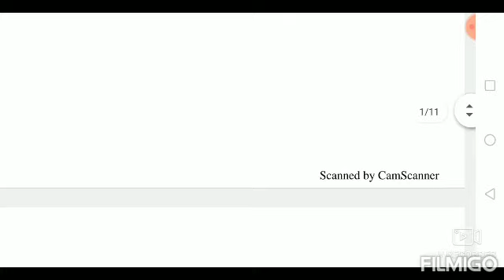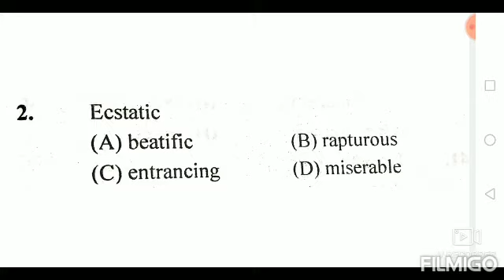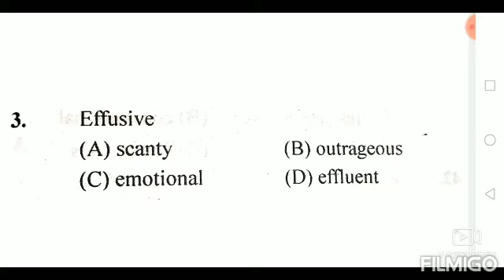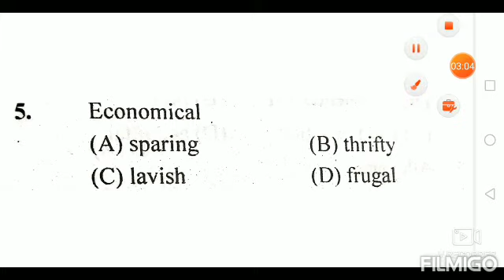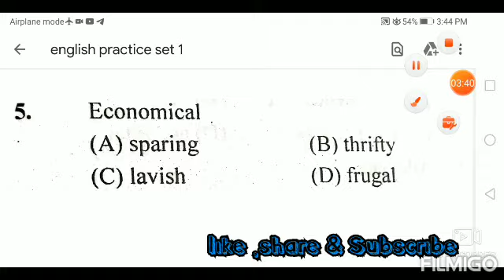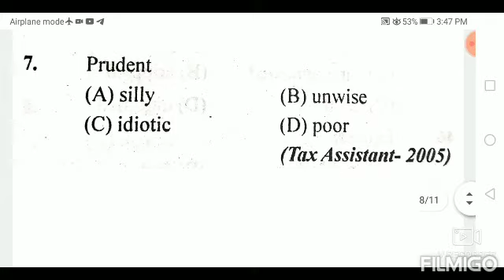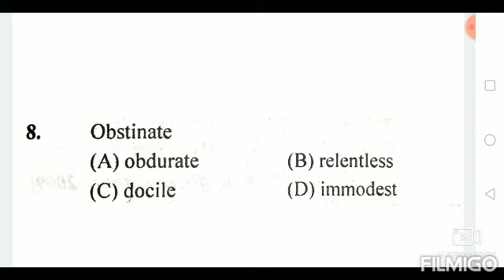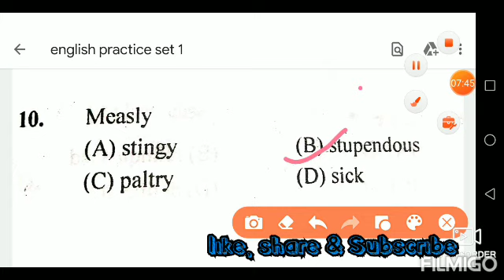Repeated Imortant Antonyms MCQs class-1st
Important antonyms mcqs by Harshit Sir
UPSC EPFO, UPPSC, SSC, RAILWAY- NTPC, AHC-RO/ARO